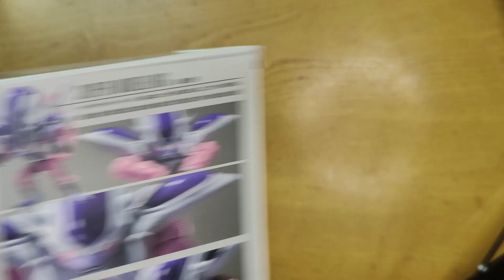Bandai S.H. Figuarts Dragon Ball Z Frieza 3rd Form Third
Recensione Review Unboxing Bandai S.H. FIGUARTS DRAGON BALL Z FRIEZA THIRD FORM